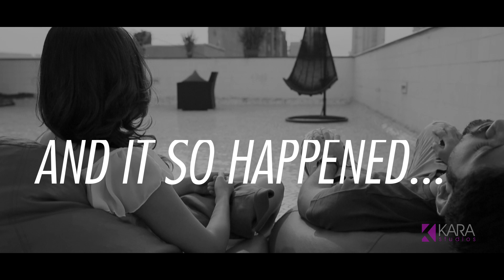It Happened THAT NIGHT ft. Kunal Jaisingh | Hindi Short Film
It Happened THAT NIGHT | LOVE Met WAR This Valentines

What happens, when we are brought face to face...with our one true love...

A love that does not die, and yet does not stand a chance.
So which way shall destiny tilt!

And it so happened that night!

This Couple Met On A Cold Valentines Night & What happened next will give you goosebumps.

Check out "It Happened That Night" On The Short Kuts To know more.